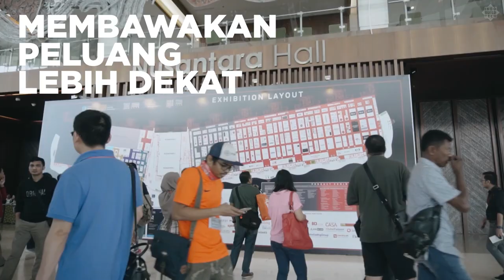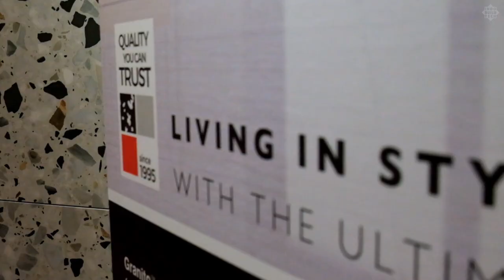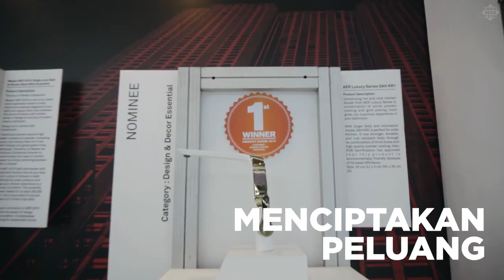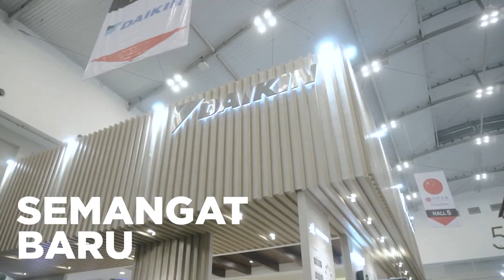Road to Recovery: Accelerating Infrastructure Development Towards Future Normal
The expansion of mass vaccinations in the context of the Covid-19 pandemic is expected to be
one of the steps to revive the building material and interior industry.

As the organizer, we are continuously working to improve and develop ways to connect with our visitors & global partner network to further our common goal of encourages all industry stakeholders to collaborate and prepare to take advantage of supporting the acceleration of national economic recovery. It has prompted us to contribute to the momentum of national economic recovery through organizing online and hybrid events.

Here we are presenting you with 6 events this year, consisting of 4 online and 2 hybrid events, with the main annual event IndoBuildTech Expo 2021. We know all of you have missed the exhibition. So, prepare yourself to join it. We can't wait to see you.

to check out the details of our event calendar schedule.

Until then, stay safe, healthy & positive.